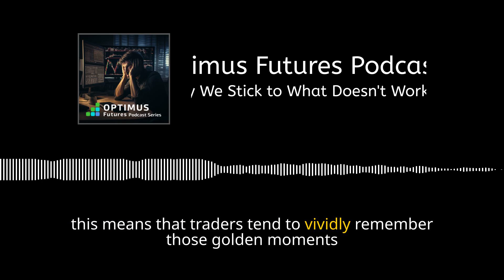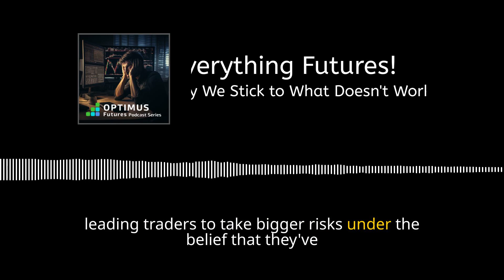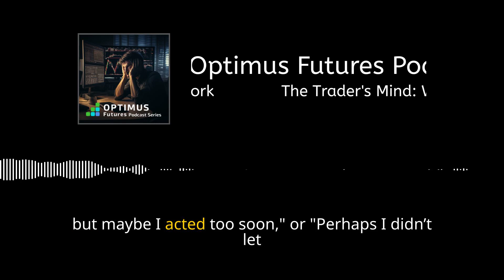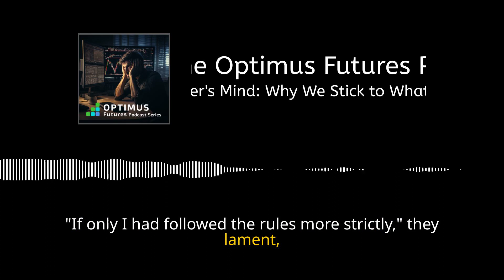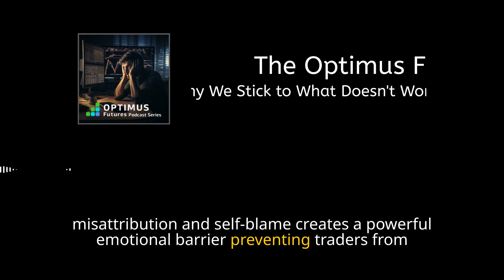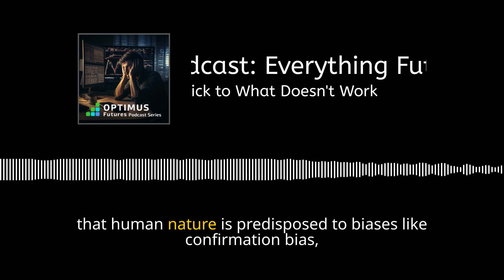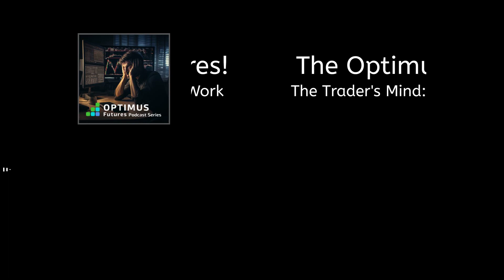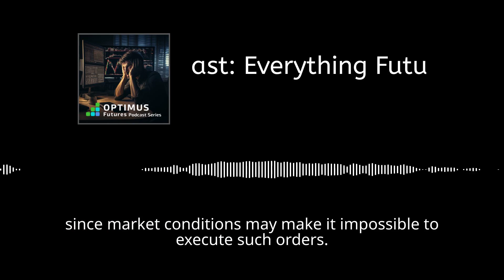The Trader's Mind: Why We Stick to What Doesn't Work - Ep 121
In this episode of the Optimus Futures Podcast, we explore the intriguing world of trading psychology and why traders remain loyal to failing strategies.

We discuss the roles of cognitive biases, such as confirmation bias and overconfidence, and the pitfalls of misattribution and self-blame. Through an in-depth discussion, we provide actionable insights and a step-by-step guide on objectively assessing trading methods. We emphasize the importance of self-awareness, continuous learning, and adaptation.

Join us as we navigate the complex interplay of strategy and psychology, aiming to empower traders to make more informed and rational decisions in their trading journey.

There is a substantial risk of loss in futures trading. Past performance is not indicative of future results. When considering technical analysis, please remember educational charts are presented with the benefit of hindsight. Market conditions are always evolving, and technical trading theories and approaches may not always work as intended. The placement of contingent orders by you or broker, or trading advisor, such as a “stop-loss” or “stop-limit” order, will not necessarily limit your losses to the intended amounts, since market conditions may make it impossible to execute such orders. The high degree of leverage that is often obtainable in commodity interest trading can work against you as well as for you. The use of leverage can lead to large losses as well as gains. We urge you to conduct your own due diligence.